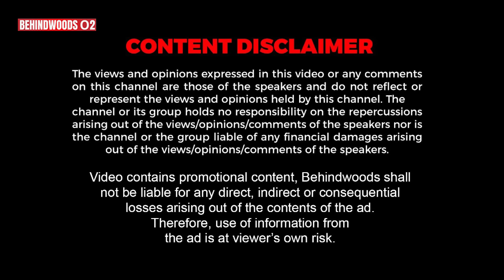"சிம்மம்! எதிரிங்க உங்களுக்கு வெளிய இல்ல…" பிரபல ஜோதிடர்கள் கணிக்கும் குருபெயர்ச்சி பலன்கள் 2023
குரு பெயர்ச்சி 2023 பலன்களை நம்மோடு பகிர்ந்துகொள்ளும் பிரபல ஜோதிடர்கள் பேட்டி

Land Line:
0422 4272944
( Coimbatore office)

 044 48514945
(Chennai office)

Mobile:
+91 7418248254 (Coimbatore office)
(Chennai office)
OVIYA SWARNA MAHAL JEWELLER

No:6, Periyar Street, Near Co-optex, Salem- 636001